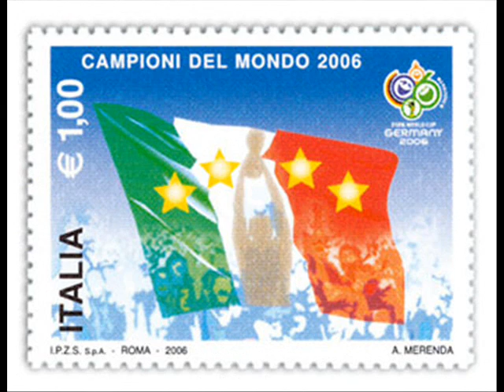Mondiale 2006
Rivediamo  brividi  ed  emozioni
 dei mondiali 2006